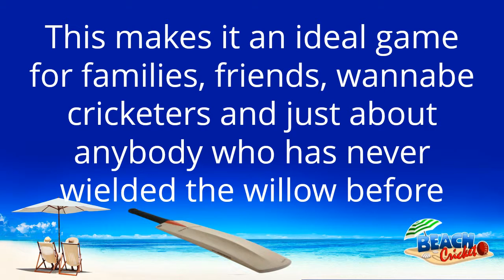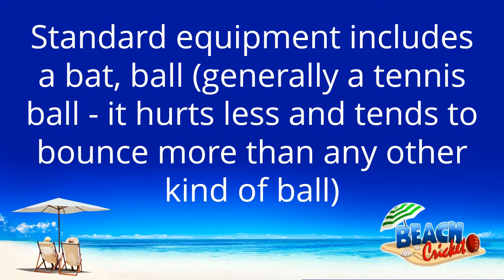Beach Cricket on Haeundae Beach - Busan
Busan Rugby and Laochra Busan GAA (Gaelic Football Club) in association with the Wolfhound Irish Pub & Restaurant and the Busan British Society hosted a friendly Beach Cricket event on Haeundae Beach, Busan.

The event took place on Sunday, May 5th (2019) and meetup was at 12 noon in front of Palez de Cz, Haeundae Beach.

Due to the success of the event, more such beach events will be staged during the summer months. These events are open to all and no experience is necessary.

Please also click through the links (above and below) for updated information and directions.

Just bring your family, friends or team, and join in on the fun.

It is always a good idea to bring your sun cream, beach gear and refreshments for the duration of the event.

Adult refreshment specials will usually be available at the Wolfhound Pub & Restaurant after proceedings on the beach.

Go here for more information on what beach cricket is all about.